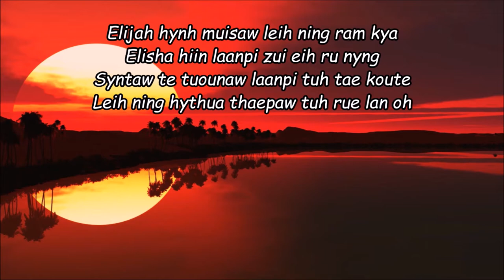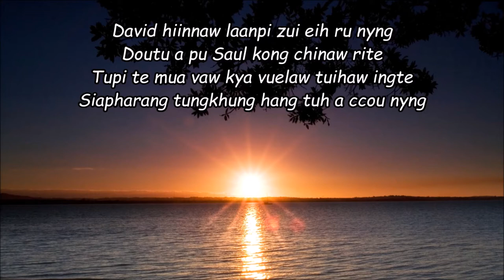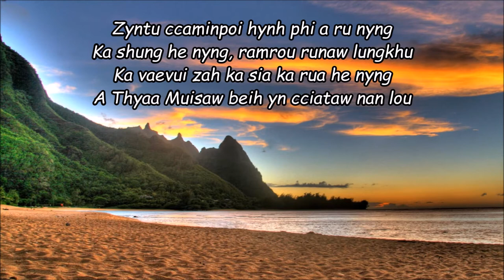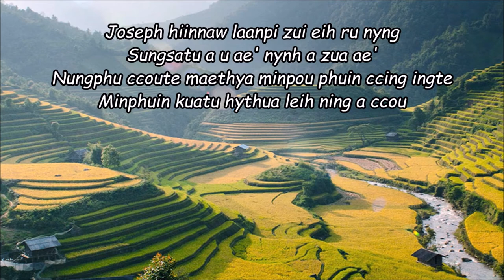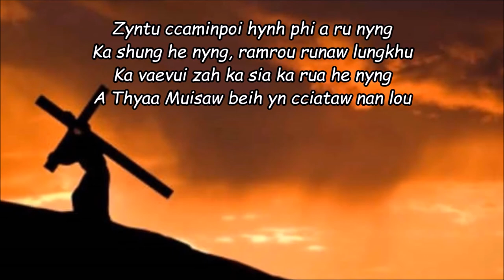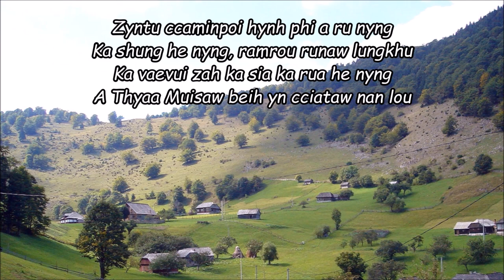Tin Aung Shwe. Zyntu Ccaminpoi .Pachia Hlaw